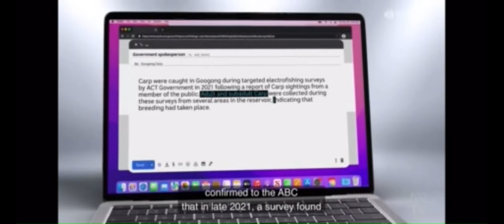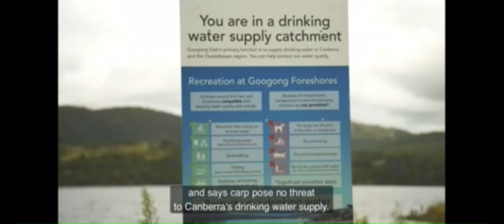Carp at Googong Dam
Won't be long before Carp take over Googong Dam , unless authorities put a stop to it somehow.